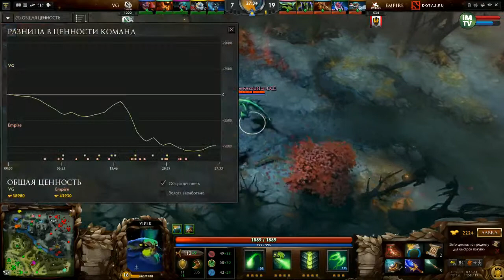Empire vs Vici Gaming, D2 Champions League S5, Game 1, GRAND Final